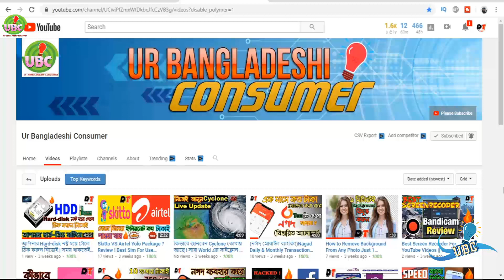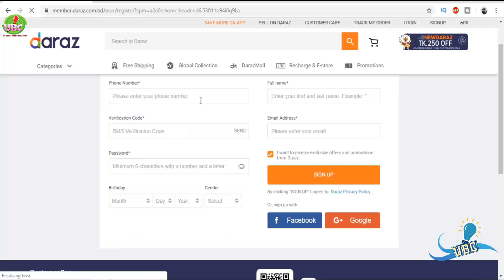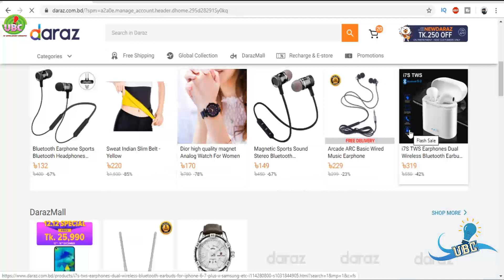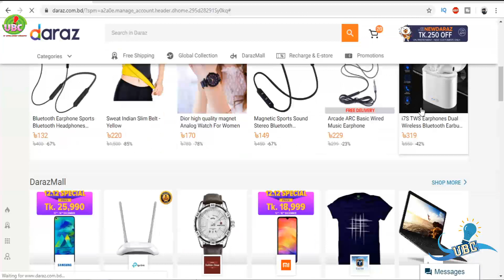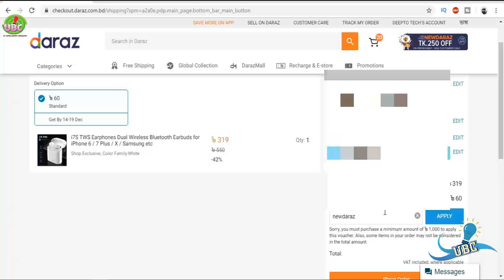কিভাবে Daraz(দারাজ) এ Account করবেন এবং ফ্রি ২৫০ টাকা নিবেন ! How To Create Daraz Account 2020 | UBC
কিভাবে Daraz এ Account করবেন এবং ফ্রি ২৫০ টাকা নিবেন ! How To Create Daraz Account 2020 | UBC